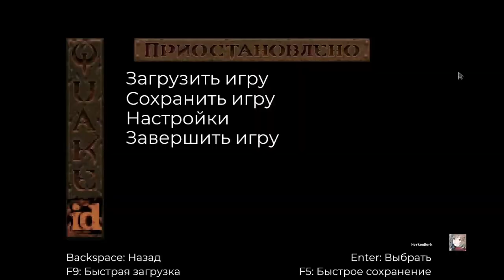Quake - MGE1M2: The Wishing Well - Nightmare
GPU: NVIDIA GeForce GTX 1660 SUPER
CPU: Intel(R) Core(TM) i7-3770 CPU @ 3.40GHz
RAM: 16 GB RAM (15.96 GB RAM)
Resolution: 1920 x 1080, 60Hz
OS: Windows 10